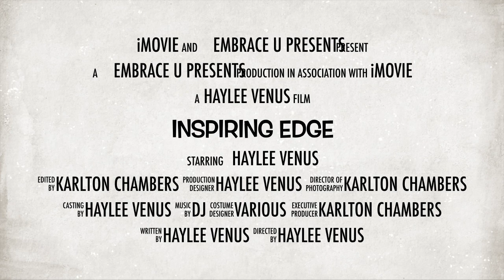Inspiring Edge 2015 teaser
Trailer to the Inspiring Edge event 2015